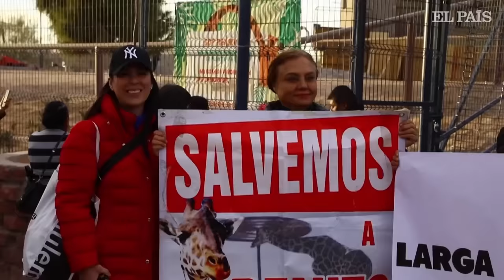MÉXICO | Trasladan a la jirafa Benito de Chihuahua a Puebla | EL PAÍS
Benito, la jirafa más famosa de México, viaja desde Chihuahua a Puebla tras una intensa campaña ciudadana que ha conseguido liberarla de las pésimas condiciones en las que se encontraba. El viaje comenzó la tarde de este domingo desde el Parque Central de Ciudad Juárez y tomará unas 40 horas atravesar los más de 1.900 kilómetros hasta llegar a la reserva Africam Safari, en Puebla. Allí Benito vivirá con otros animales de su especie.

El traslado de la jirafa no hubiera sido posible sin la presión de un grupo de ciudadanos que llevaba denunciando desde hace meses la situación deplorable en la que se encontraba el animal. El grupo conocido en redes como ‘Salvemos a Benito’ emprendió una campaña para sacar de ahí a la jirafa. Benito llegó el pasado mayo al Parque Central de Ciudad Juárez, un espacio público que depende del Gobierno del Estado. Fue encerrado en un terreno polvoriento donde solo había una caseta de cemento y una pequeña sombrilla para protegerse. La precariedad de aquel espacio puso el foco no solo en Benito, sino en muchos zoológicos públicos de México donde no existen las condiciones para tener a este tipo de animales. Como sucede con el caso de la elefanta Eli, del Zoológico San Juan de Aragón, en Ciudad de México. Las alarmas saltaron a principios de año cuando las temperaturas en Chihuahua bajaron tanto que la saliva de Benito se estaba congelando.